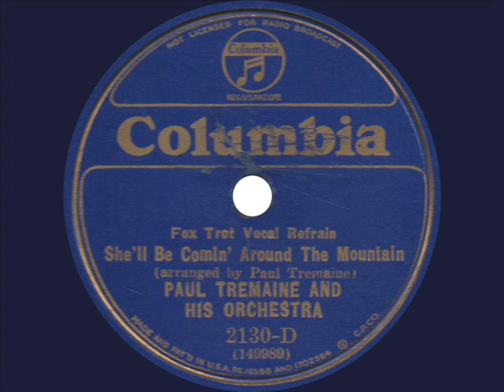Paul Tremaine and his Orchestra - She'll Be Comin' Around the Mountain - 1930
She'll Be Comin' Around the Mountain
Paul Tremaine and his Orchestra
Vocal refrain by ensemble
Columbia 2130-D - Recorded February 14, 1930

Another Tremaine jazz arrangement of this old folk song, this one perhaps even better than "Hand Me Down My Walkin' Cane", with plenty of hot solos, before finishing with Washington and Lee Swing.